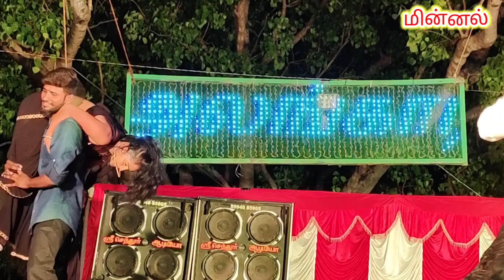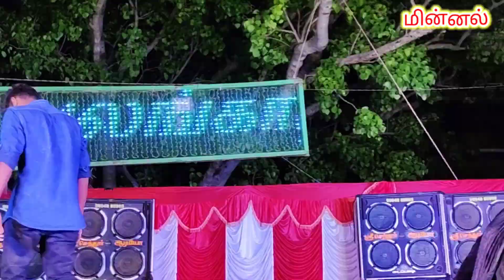துளி துளியாய் Gayu Dance